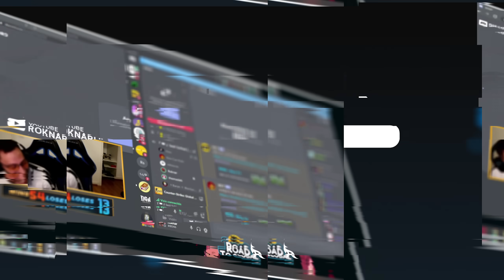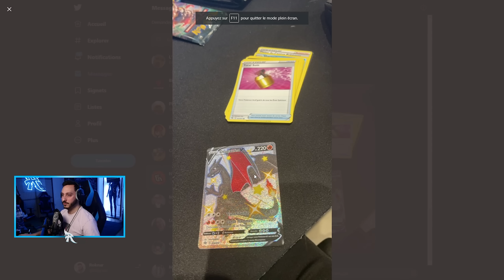LES ZOUAVES DE RETOUR SUR CSGO ft Grid, Bidule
Gunnar (-10% avec le code Roknar)

SOCIAL :
► MES RESEAUX